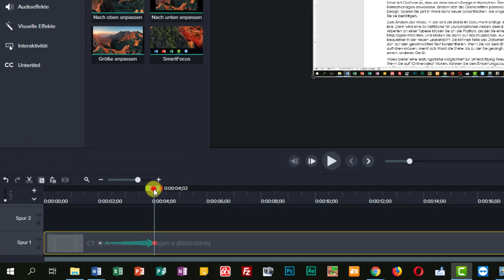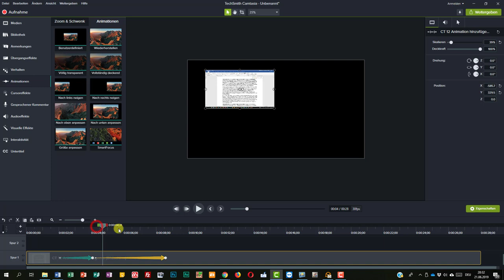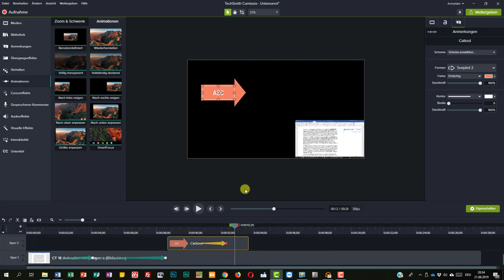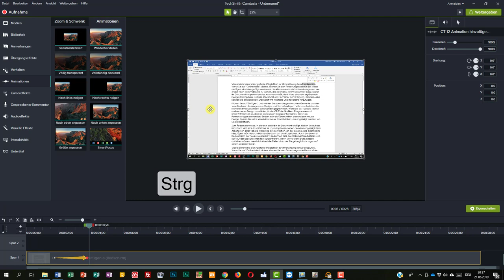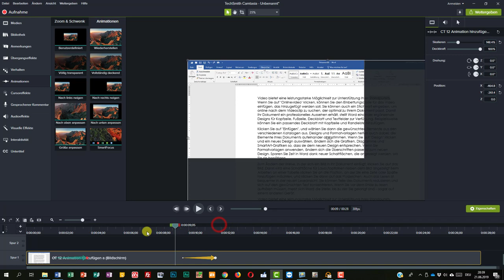CAMTASIA 12 Animation hinzufügen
Objekte animieren, bewegen, verschieben, drehen